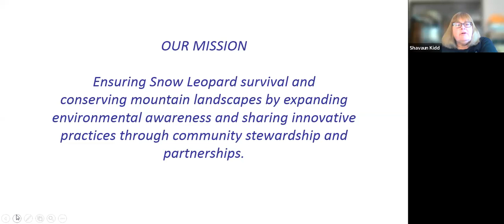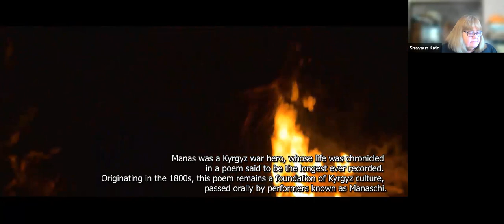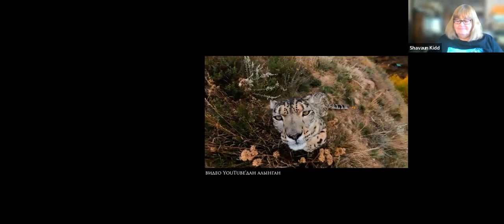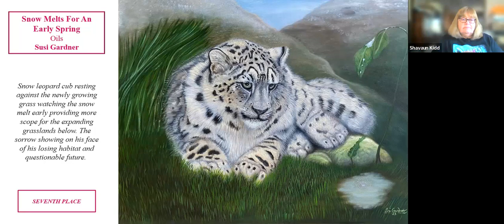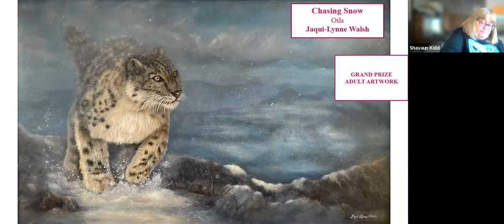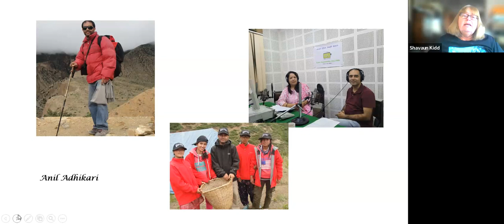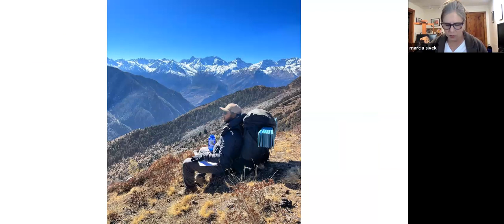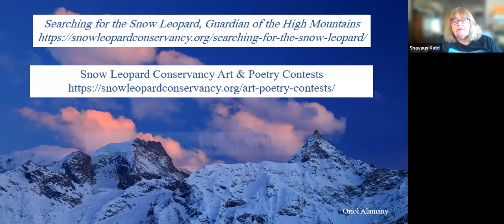Celebrating the Snow Leopard - International Snow Leopard Day 2023 Virtual Event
Join the Snow Leopard Conservancy in observing International Snow Leopard Day.

International Snow Leopard Day marks the anniversary of the signing of the Bishkek Declaration by the 12 snow leopard range countries in October of 2013 at the first Global Forum on the Conservation of the Snow Leopard, held in Bishkek, Kyrgyz Republic.

Hosts for the celebration are Marcia Sivek, founder & owner of BeProvided Conservation Radio, and SLC Outreach Manager Shavaun Kidd. The virtual program celebrates the snow leopard and explores what conservationists are doing to save this iconic species.

Journalist Anil Adhikari, editor of the Snow Leopard Magazine and author of conservation education textbooks written for schoolchildren of Nepal, and Rinzen Phunjok Lama, 2021 Rolex Award recipient for his role in promoting local initiatives for biodiversity conservation in Nepal’s trans-Himalayan region, participate in the discussion. Learn about their work with local communities to conserve the biodiversity of the high Asian mountains. Also joining the conservation is Wendy Lama, owner of KarmaQuest Ecotourism and Adventure Travel.

Selections from the Conservancy's 2023 Art & Poetry Contest and readings from the book "Searching for the Snow Leopard, Guardian of the High Mountains." are presented as well as photography and camera trap images and video from Tashi R. Ghale of Nepal, Claudio Augugliaro/Wildlife Initiative, who is doing snow leopard conservation work in Mongolia, and the Baltistan Wildlife Conservation and Development Organization (BWCDO) of Pakistan.

The program also includes a short biographical film describing the work of Indigenous Cultural Practitioner and founding member of the Land of Snow Leopard Network Zhaparkul Raimbekov of the Kyrgyz Republic. In addition, a video reflecting the experience of two of SLC's team members, Executive Director Ashleigh Lutz-Nelson and Program Manager Charleen Gavette, as they go in search of the snow leopard while taking part in a KarmaQuest "Wintertime Quest for the Snow Leopard" trek to Ladakh, India.